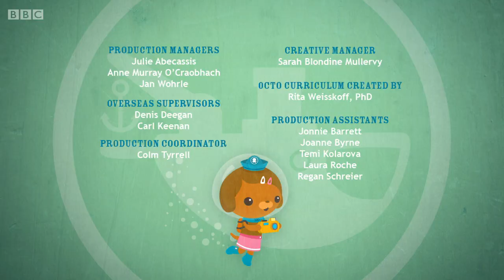The Octonauts S01E33 The Comb Tooth Blenny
"The Octonauts" is a British animated television show that premiered in 2010. The series is based on a series of children's books written by Vicki Wong and Michael C. Murphy. The show follows a team of anthropomorphic underwater creatures, led by Captain Barnacles, who go on adventures and explore the ocean depths. The team's main goal is to protect the ocean and its inhabitants, while also learning about the various creatures that live in it.

The team consists of various sea creatures, including a polar bear, a cat, a penguin, a rabbit, a sea otter, a shark, a jellyfish, and a squid. Each character has their own unique skills and abilities, which are utilized to help the team navigate the ocean and solve problems. The show is known for its educational content, as each episode focuses on a different species of sea creature and the team learns about their behavior and habitat.

One of the key elements of "The Octonauts" is its emphasis on teamwork and problem-solving. Each episode features the team working together to overcome obstacles and complete their mission. The show encourages children to work together, communicate effectively, and use their problem-solving skills to find solutions to complex problems. The team also stresses the importance of conservation and protecting the environment.

Overall, "The Octonauts" is a fun and educational show that teaches children about the wonders of the ocean and the importance of teamwork and conservation. The show has gained a large following among children and parents alike, and its unique characters and engaging storylines make it a popular choice for young viewers. With its focus on science, exploration, and environmentalism, "The Octonauts" is a great way for children to learn about the world around them